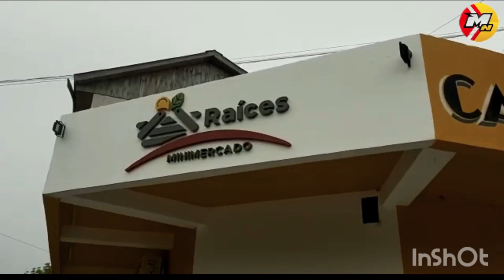INSOLITO: SE DESPISTO Y SE NEGO A BAJAR DEL CAMION PARA SER ASISTIDO